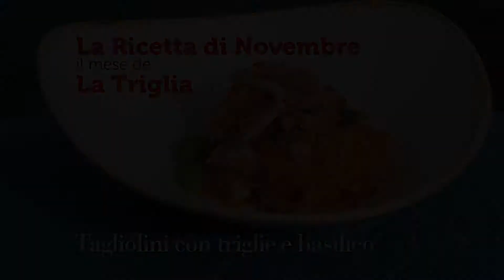Novembre 2019 - Il mese de La Triglia - Anzio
Fino al 18 novembre, nei ristoranti di Anzio, che numerosi stanno aderendo al progetto di destagionalizzazione turistica varato dall'Amministrazione De Angelis, saranno attive tutta una serie di vantaggiose promozioni per gustare la triglia, con la pasta, come antipasto, come secondo, cucinata secondo le antiche ricette di Porto d'Anzio.
La triglia di Anzio, pesce amatissimo anche dagli antichi romani, che ne decantavano la prelibatezza delle carni, è al centro della campagna di marketing territoriale del mese di novembre "Anzio, la migliore cucina marinara al mondo". Il progetto, promosso dal Sindaco, Candido De Angelis, che segue il grande successo della "Minestra dei pescatori portodanzesi", è coordinato dall'Ufficio Comunicazione Istituzionale e Promozione Turistica del Comune, in collaborazione con l'Associazione dei Commercianti ed Artigiani e con i Ristoratori del territorio.

La campagna sul pescato km 0 e sulla " migliore cucina marinara al mondo", che ha visto nella minestra dei pescatori la definizione di un vero e proprio brand enogastronomico cittadino, proseguirà, dall'11 al 18 dicembre, con la campagna di marketing sulla seppia, dall'8 al 15 gennaio 2020 con il polpo, dal 19 al 26 febbraio con il merluzzo, dall'11 al 18 marzo con la pannocchia, dal 15 al 22 aprile con le alici, dal 13 al 20 maggio con i fragolini, dal 10 al 17 giugno con i gamberi, dal 13 al 17 luglio con il pesce spada, dal 17 al 21 agosto con le telline, dal 10 al 17 settembre con il cefalo e la lampuga, dal 16 al 23 ottobre 2020 con l'arzilla.

L'iniziativa, che mette in evidenza il prezioso lavoro dei pescatori, la cucina marinara anziate, oltre a promuovere il pescato di Anzio, si pone anche l'obiettivo di sensibilizzare le persone rispetto al consumo consapevole della tellina del litorale. Proprio la tellina di Anzio, presidio slow-food, sarà al centro della campagna di marketing e comunicazione prevista ad agosto 2020. I Ristoratori e l'Associazione dei Commercianti e degli Artigiani, sempre presenti e propositivi nelle riunioni operative di Villa Corsini Sarsina, sono al centro del nuovo progetto, che è stato già testato con le promozioni sulla minestra dei pescatori.

Nel materiale pubblicitario di novembre, insieme alla triglia, sono stati promossi il Parco Archeologico della Villa di Nerone (da novembre a febbraio aperto venerdì, sabato e domenica dalle 10.00 alle 13.00 e dalle 15.00 alle 17.00), il Parco del Vallo Latino Volsco (in inverno aperto dal giovedì alla domenica mattina, dalle 10.00 alle 12.30 e dalle 14.30 alle 17.00), la Riserva Naturale di Tor Caldara (aperta giovedì, sabato e domenica dalle 9.00 alle 14.00), il Parco di Villa Adele (aperto tutti i giorni dalle 7.00 alle 18.00), il Museo Civico Archeologico (aperto tutti i giorni dalle 10.30 alle 13.00 e dalle 16.00 alle 18.00), il Museo dello Sbarco di Anzio (aperto martedì, giovedì, sabato e domenica dalle 10.00 alle 13.00 e dalle 16.00 alle 18.00) ed il nuovo Ufficio del Turista e del Cittadino, in Piazza Pia 19 (aperto dal lunedì al venerdì dalle 10.00 alle 12.00 ed il sabato e la domenica dalle 10.00 alle 12.00 e dalle 15.30 alle 18.30).

Nell'ambito delle promozioni km 0 i ristoratori anziati, in collaborazione con l'Ufficio Promozione Turistica dell'Ente, hanno lanciato sui social e sulle cartoline pubblicitarie la ricetta dei "Tagliolini con Triglie di Anzio e basilico":

- 320 grammi di tagliolini impastati con uova, farina, sale e acqua di pomodoro ottenuta frullando e decantando 24h l’acqua di 1 kg di pomodori ramati senza pelle
- 400 grammi di triglie sfilettate
- 200 gr di pomodorini
- 1 alice salata
- 100 ml di vino bianco
- aglio, olio
- sale e peperoncino.

Si soffrigge l’aglio, che poi si toglie, un’alice salata, si sfuma con poco vino bianco, si gettano i pomodorini tagliati in quattro e si lascia andare fino a cottura. In acqua bollente si calano i tagliolini e contemporaneamente le triglie sfilettate nella salsa, avendo cura di non sfaldarle troppo cosa che avverrà durante la mantecatura della pasta. Prima dell’impiattamento mettere due foglioline di basilico e servire. (ricetta per 4 persone).